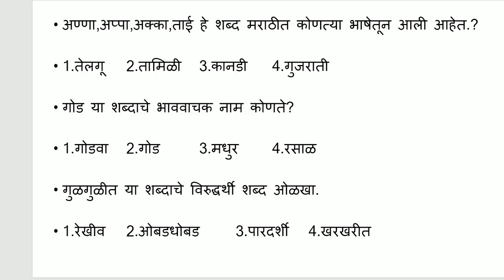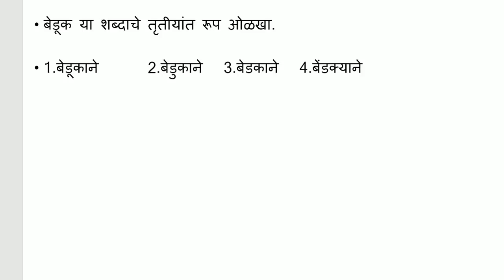मराठी व्याकरण प्रश्न भाग -2 (PSI/STI/ASO/TALATHI/TAX ASST/MPSC mains)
This channel made for poor people and I will answer them for simple questions about the competitive exam and daily activities. Every week on current related topics.

This channel is purely free and dedicated to all those who are preparing for govt jobs , all the videos are free for you and you can access any time. Basically we are dealing in current affairs as well General studies topics as per the subjective to current issues . Till now we were primarily attached to Current Affairs syllabus but now we are planning to take it beyond the boundaries of Current affairs or GK .

Request : If you have any specific topic and you want us to explain then please tell us . This is my personal guarantee I will make and publish for you .  Helpful for all government exams.